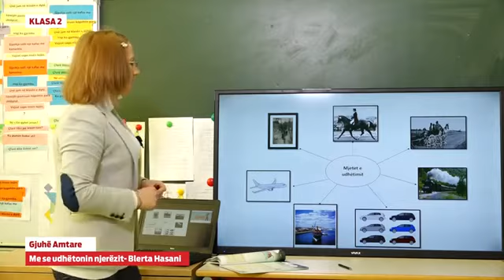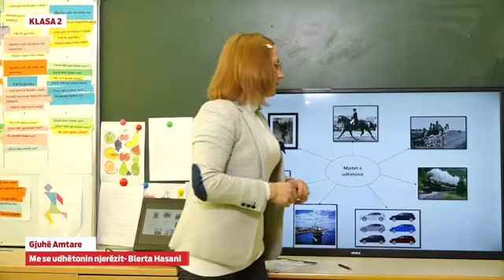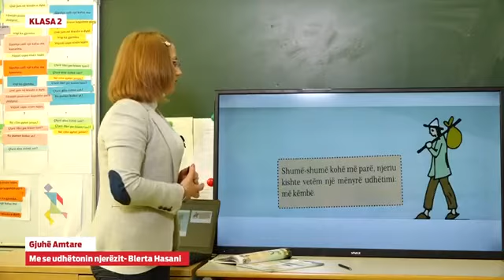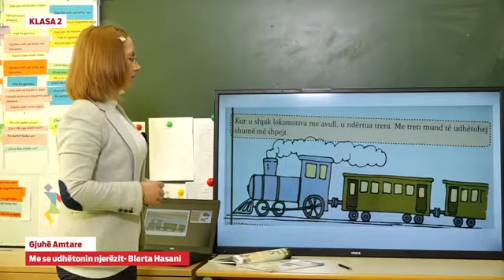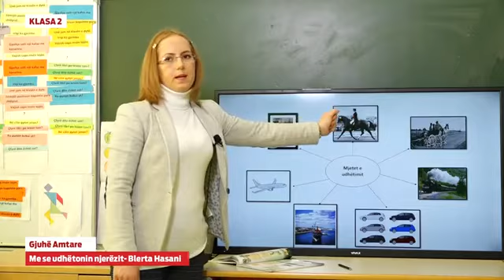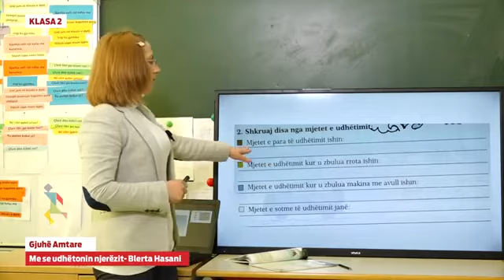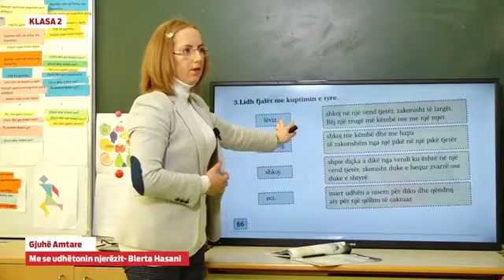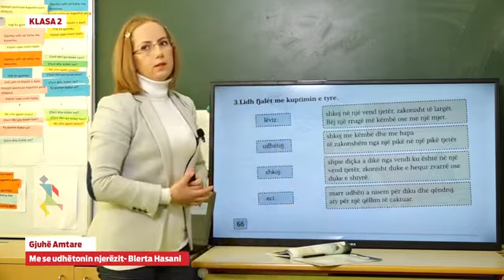Klasa 2 - Gjuhë Amtare - Me se udhëtonin njerëzit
Gjuhë Amtare...